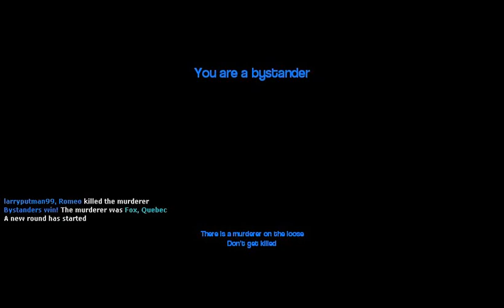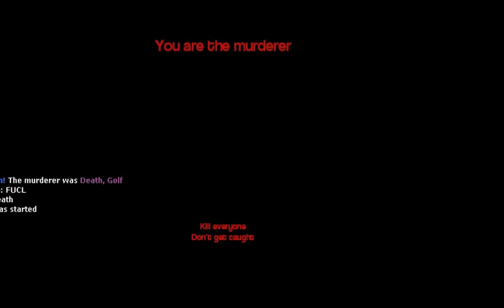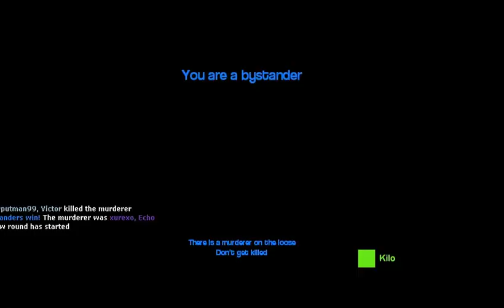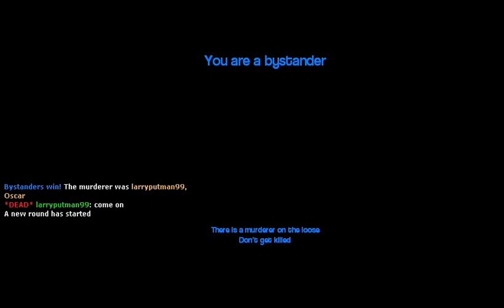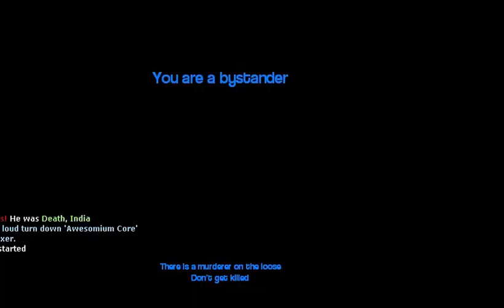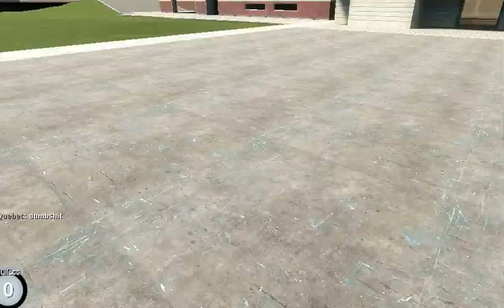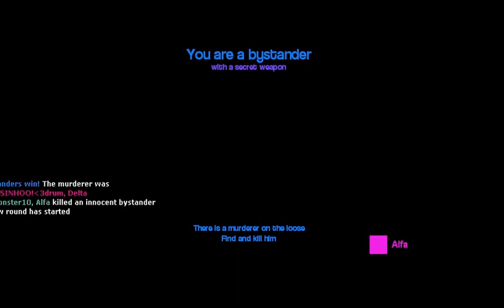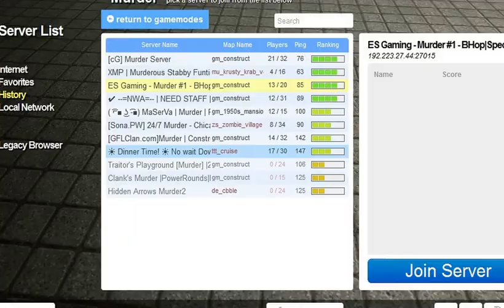Learning to bhop in the middle of people getting slautered